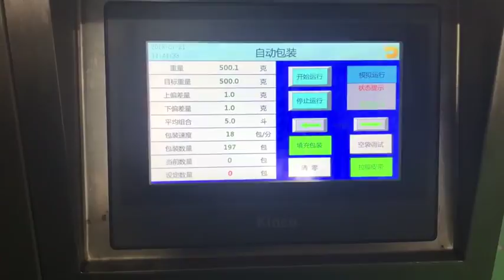Plastic pipe elbow packaging machine